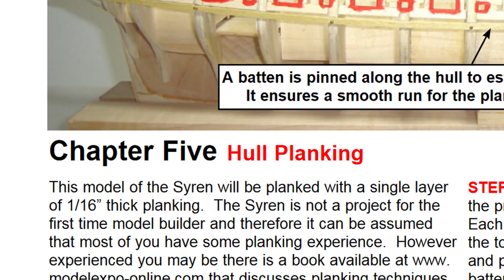Model Shipways US Brig Syren Part 7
I finally complete the hull planking and chapter 5, including the whiskey plank and painting the hull above the water line.